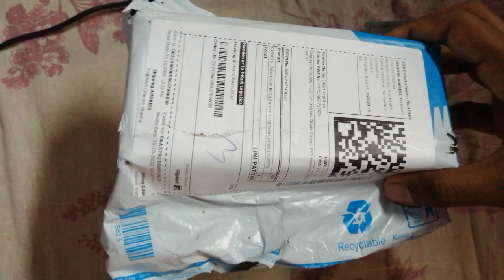Avengers Infinity War Iron man Tony stark sunglass Unboxing shop from flipkart rs-475/-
Avengers Infinity War Iron man sunglass Unboxing shop from flipkart rs-475/-